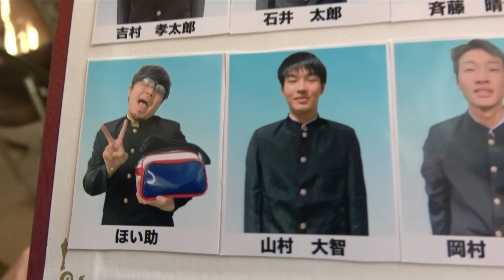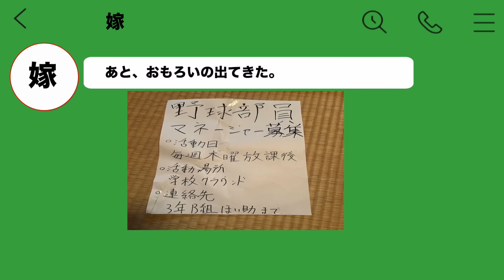【天才覚醒】サボり部員が心を入れ替えて全国大会へ導く日のモーニングルーティン。【野球部 寮生活】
「カイホウエクササイズ」各配信サービスでの視聴はこちらから↓
作詞作曲：チバニャン

〜撮影協力〜
グラウンドをお借りした野球チーム
「枚方シニア」様

〜出演〜

主演・しょーた役
あめんぼぷらす しょーた

監督役（兼脚本担当）
あめんぼぷらす おまつ